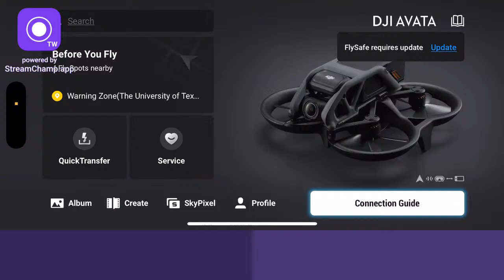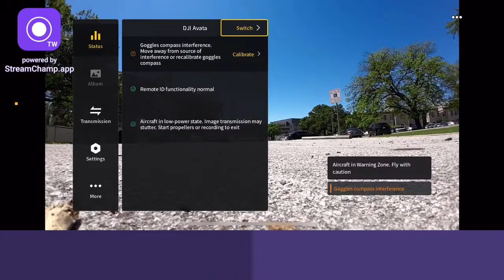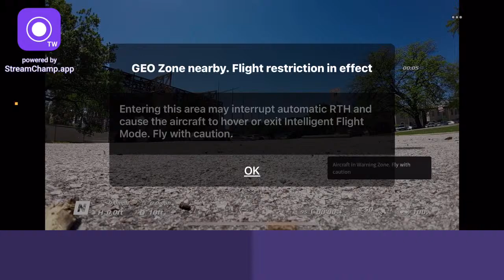DJI Avata, Frank Irwin Center!!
DJI Avata, it’s a beautiful day, might as well take a flight Downtown!